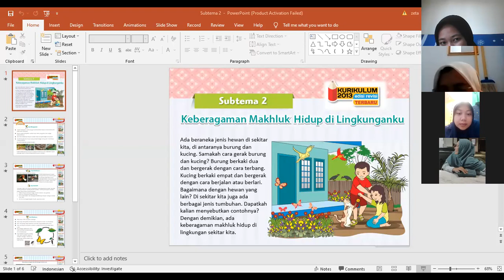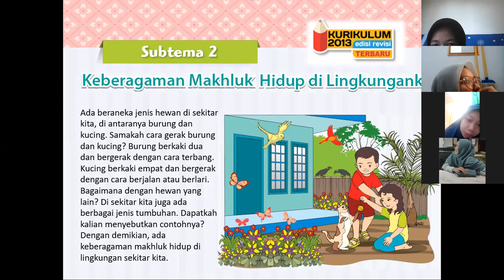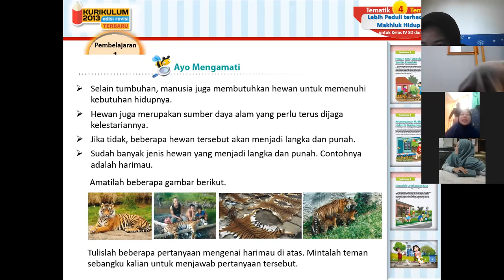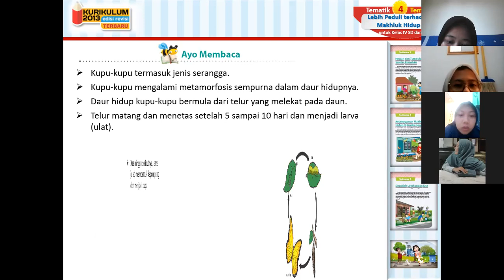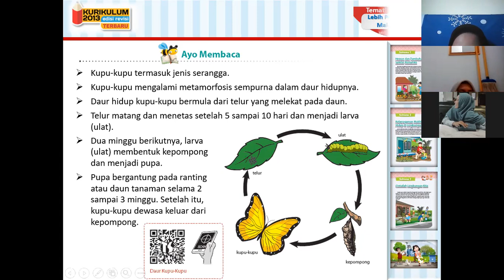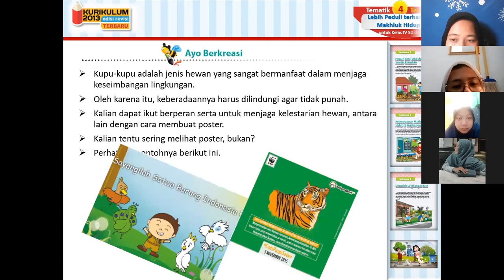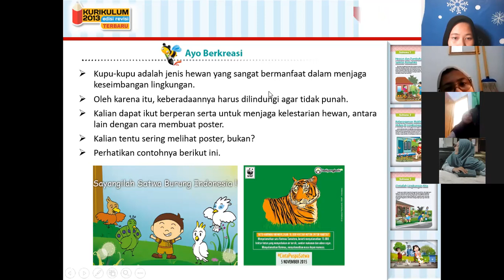(4C PENDIDIKAN IPA SD II) Peer Teaching Kelas 4 Tema 3 Subtema 1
Rahmi Septia Fairuz